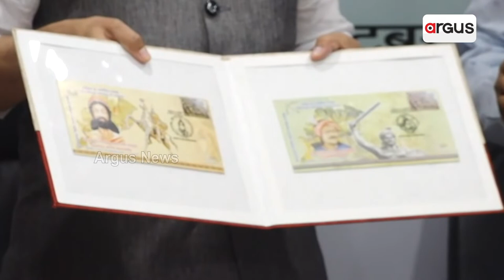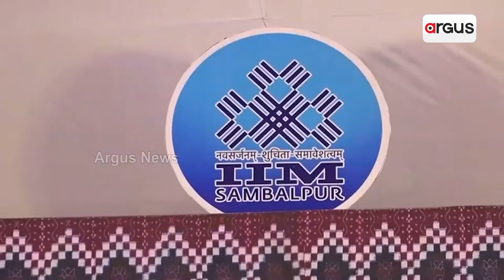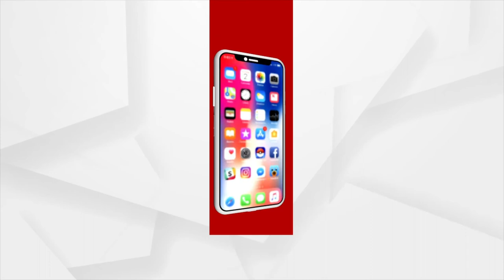ପାଇକ ବିଦ୍ରୋହ ଏକ ଗୁରୁତ୍ୱପୂର୍ଣ୍ଣ ମୁକ୍ତି ସଂଗ୍ରାମ : ପ୍ରଧାନମନ୍ତ୍ରୀ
ଉନ୍ନବିଂଶ ଶତାବ୍ଦୀରେ ବ୍ରିଟିଶ ବିରୋଧୀ ଆନ୍ଦୋଳନ ମଧ୍ୟରେ ପାଇକ ବିଦ୍ରୋହ ଏକ ଗୁରୁତ୍ୱପୂର୍ଣ୍ଣ ମୁକ୍ତି ସଂଗ୍ରାମ । ୨୦୧୮ ମସିହା ସେପ୍ଟେମ୍ବର ମାସରେ ରାଉରକେଲାଠାରେ ମାନ୍ୟବର ପ୍ରଧାନମନ୍ତ୍ରୀ ପାଇକ ଇତିହାସର ସ୍ମାରକୀ ମୁଦ୍ରା ଓ ଡ଼ାକ ଟିକେଟ୍ ଲୋକାର୍ପଣ କରିଛନ୍ତି ।